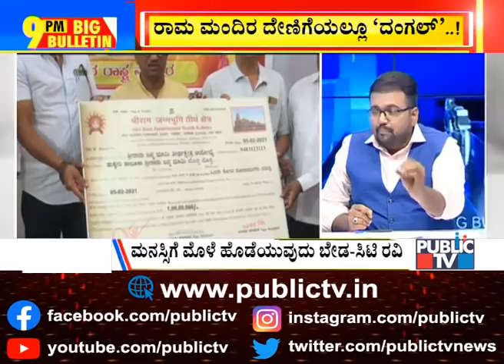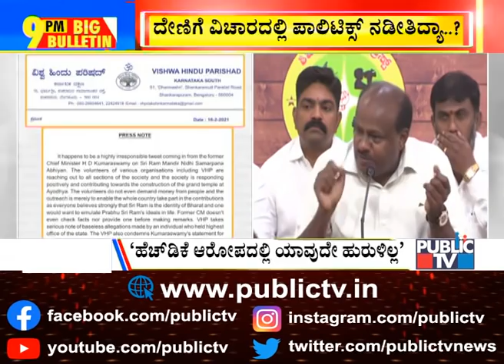Big Bulletin | Kumaraswamy Makes Controversial Statement On Ram Mandir Donations | Feb 16, 2021